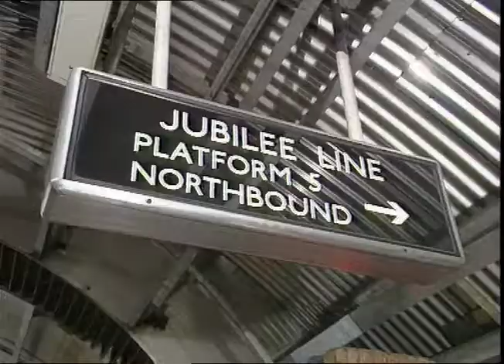TN-92-114-047.m4v | Thames News Archive Footage